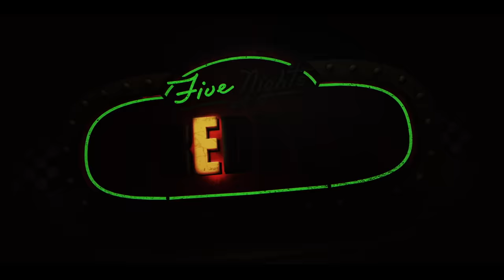FIVE NIGHTS AT FREDDY'S: LA PELÍCULA | Tráiler Oficial (Universal Studios) - HD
Octubre solo en cines.

Director: Emma Tammi
Escrita por: Scott Cawthon, Emma Tammi, Seth Cuddeback, basado en las series de viedeojuegos creados por Scott Cawthon
Productores: Jason Blum, Scott Cawthon
Elenco: Josh Hutcherson, Elizabeth Lail, Kat Conner Sterling y Piper Rubio, con Mary Stuart Masterson y Matthew Lillard

¿Podrás sobrevivir cinco noches?

El juego de terror que se volvió un fenómeno, ahora se convierte en un evento cinematográfico escalofriante, ya que Blumhouse, productor de M3GAN, El Teléfono Negro y El Hombre Invisible, lleva a Five Nights at Freddy's a la pantalla grande.

La película sigue a un atormentado guardia de seguridad cuando comienza a trabajar en Freddy Fazbear's Pizza. Mientras pasa su primera noche en el trabajo, se da cuenta de que el turno de noche en Freddy's no será tan fácil de superar.

La película está protagonizada por Josh Hutcherson (Ultraman, la franquicia Los Juegos Del Hambre), Elizabeth Lail (You, Si Tuviera 70), Piper Rubio (Holly & Ivy, Inestable), Kat Conner Sterling (Tenemos Un Fantasma, 9-1-1), con Mary Stuart Masterson (Blindspot, Tomates verdes Fritos) y Matthew Lillard (Chicas Buenas, Scream).

Five Nights at Freddy's: La Película está dirigida por Emma Tammi (El Viento, Blood Moon) y está escrita por Scott Cawthon, Emma Tammi y Seth Cuddeback.

Los icónicos personajes animatrónicos de la película serán creados por Creature Shop de Jim Henson.

Five Nights at Freddy's: La Película es una producción de Jason Blum y Scott Cawthon. Los productores ejecutivos de la película son Bea Sequeira, Russell Binder, Marc Mostman y Christopher H. Warner. Universal Pictures presenta una producción de Blumhouse, en asociación con Striker Entertainment.